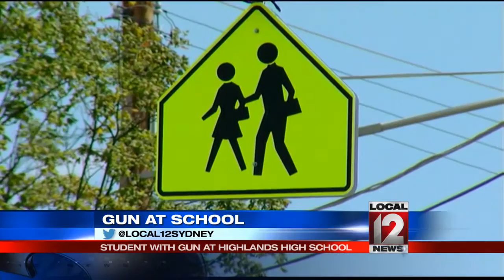Student brought a loaded gun to Highlands High School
FT. THOMAS, Ky. (WKRC) - A Highlands High School student is facing a felony charge for bringing a gun to school Monday, August 29.

Ft. Thomas Police said students at the high school saw the gun and told a school employee. Administrators confronted the student and took the gun from him. He was taken to the juvenile detention center after being questioned by police.

Police haven't said why the student had the gun with him. The superintendent, Gene Kirchner, sent an email to parents Monday afternoon explaining what happened and said that at no time did the student make any specific threat toward students or staff.

Police were proud of the students who came forward to sound the alarm, “Thank God that the students that came forward to tell the personnel. [They] immediately went to the threat, isolated it, took the gun at that time. We've trained for this multiple times this summer with school personnel--active shooter training, going over situations and they handled it properly--school personnel and students," said Lt. Richard Whitford.

There wasn't a resource officer at Highlands High School, but Ft. Thomas police were there every morning. They said it was an isolated incident and there wasn't an ongoing threat to students or the community.